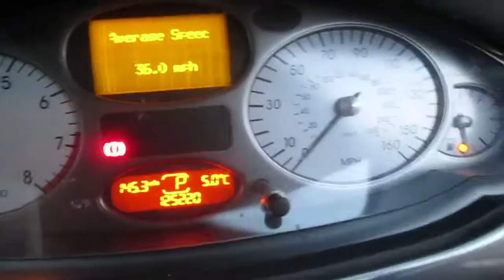mg rover kv6 inlet manifold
mg rover inlet manifold